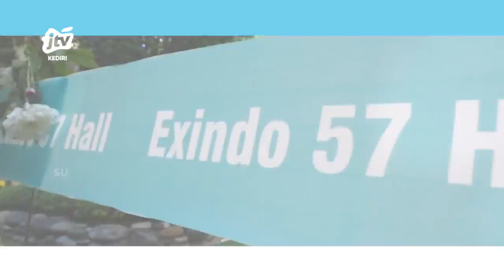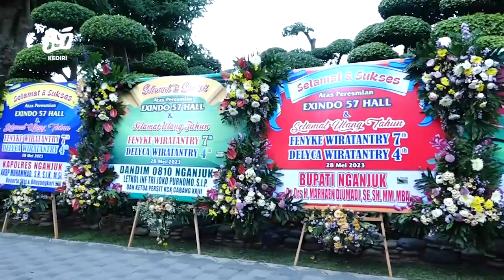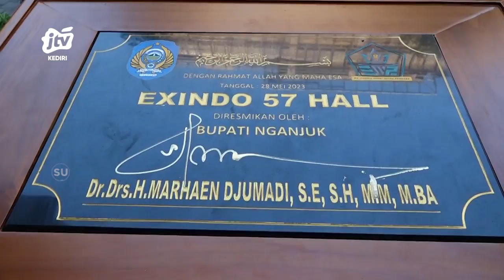NGANJUK - Peresmian Exindo 57 Hall Dan Ultah Putri Bos Exindo 57 Jatim